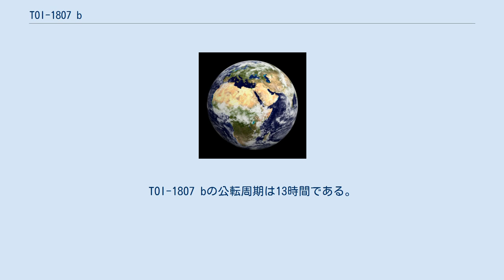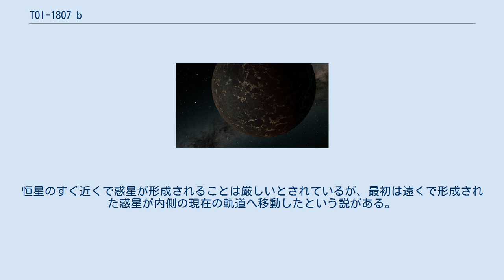TOI-1807 b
TOI-1807 bとは、りょうけん座の方向に約130光年離れた場所に位置するスペクトル分類がK型の恒星 TOI-1807 の周囲を公転している太陽系外惑星である。
 TOI-1807は、トランジット法を用いたトランジット系外惑星探索衛星（TESS）の観測によって2020年に惑星が存在する可能性があるとされ、その惑星候補は「TOI 1807.01」と指定されていた。
 その後、TOI-1807 bは、TOI-2076系の3つの惑星と共に2021年に確認された。
TOI-1807 bの公転周期は13時間である。
TOI-1807の年齢は1億8000万年で、bも若い惑星であり、大気進化の段階であるとされている。
TOI-1807 bは地球と比べ、約22,000倍多く紫外線を受けているとされる。
なお、TOI-1807と同時に惑星が報告されたTOI-2076とは、2017年に欧州宇宙機関のガイアによって宇宙空間を同じ方向へ移動していることが判明しており、これは同じガスの雲から誕生した恒星であることを示唆している。
 TOI-1807 bは超短周期惑星であるため、関心が持たれている。
恒星のすぐ近くで惑星が形成されることは厳しいとされているが、最初は遠くで形成された惑星が内側の現在の軌道へ移動したという説がある。
TOI-1807 bは地球型惑星で、表面は溶岩の海等に覆われているとされている。